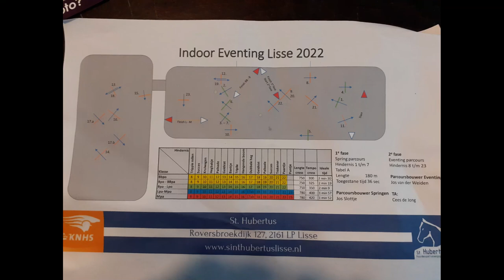Eerste foutloze cross?! | Vlog 27